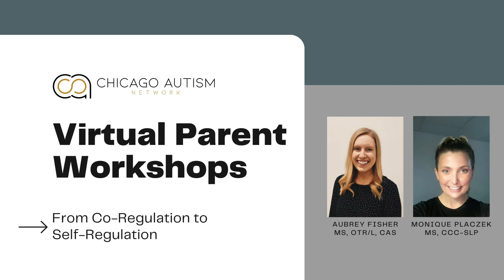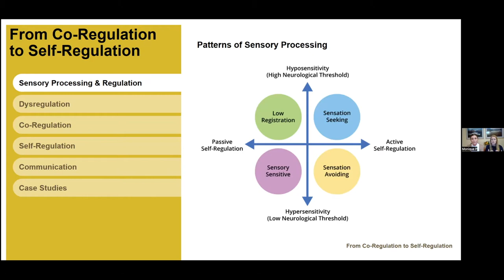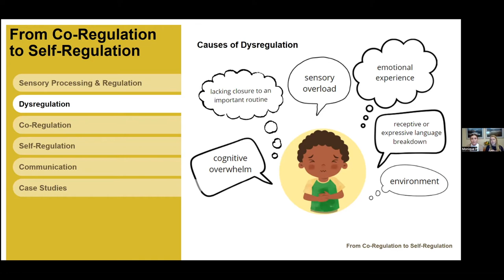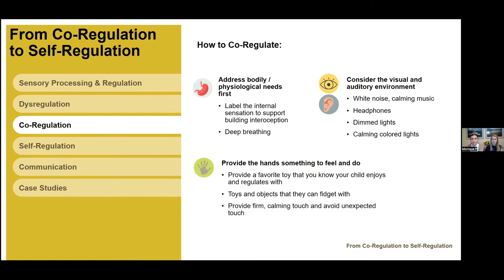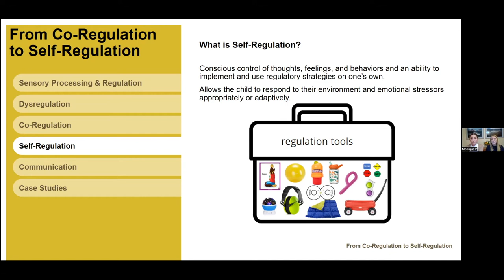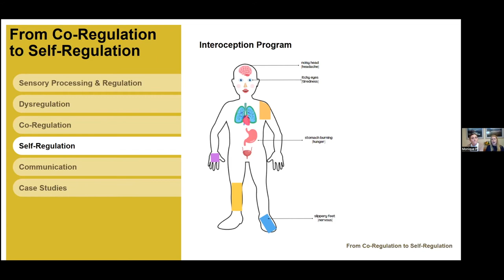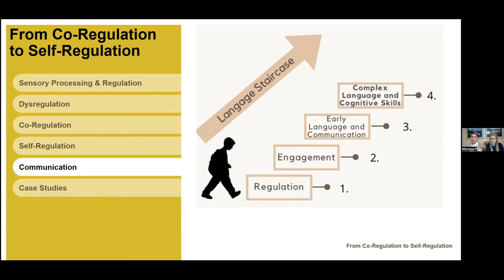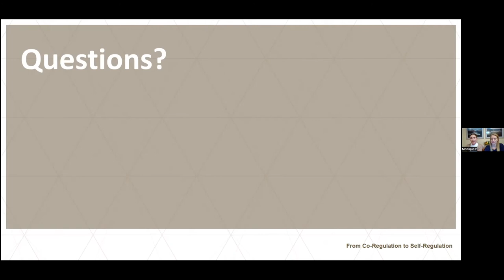Autism Parent Workshop: From Co-Regulation to Self-Regulation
During this virtual workshop we will address the following:
• An overview of regulation and sensory processing
• The differences between emotional and sensory dysregulation
• Co-regulation and soothing strategies
• Promoting and assisting your child with self-regulation
• Stimming and its importance on regulation
Brief Q&A to follow presentation.
Aubrey is the Autism Program Coordinator at RUSH Kids – DePaul. She is a neurodiversity affirming therapist, who is passionate about empowering children and families to reach their goals. Her treatment focuses on helping children learn through play, self-regulate, develop independence in their daily routines, and carry over skills across their natural environments at home, school, and in the community. Aubrey co-leads a Developmental Diagnostic Clinic which provides specialized testing services and individualized treatment recommendations for families seeking answers regarding their child’s development. Recently, she started Foundations for Learning, a therapeutic early childhood program that takes a multidisciplinary approach to preparing children with the foundational skills needed for entering academic settings.
Monique is the Autism Program Coordinator and the lead SLP for the Developmental Diagnostic Clinic. She recently started Foundations for Learning, a therapeutic early childhood program, at our Hinsdale location, which will soon be available across the pediatric market. Monique is passionate about multidisciplinary collaboration and providing comprehensive evaluations in order to individualize her services. Monique is a neurodiversity affirming therapist, delivering strength-based and engagement-focused treatment approaches for all of her clients. She strives to establish meaningful relationships through naturalistic and play-centered treatment activities to ensure that the skills uncovered and introduced can positively impact the child’s communication outside the 4 walls of her therapy room.